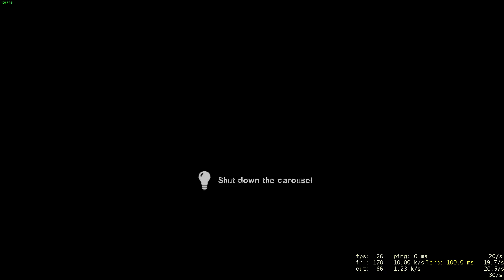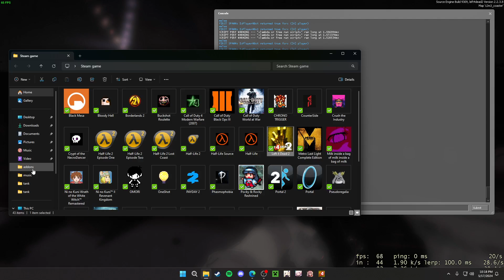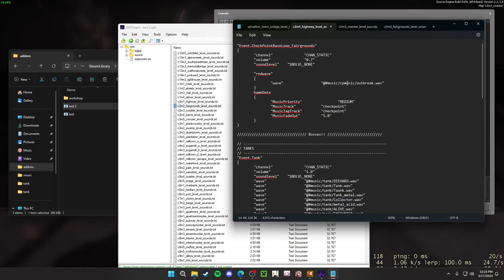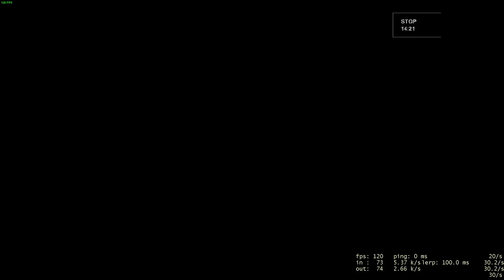L4D2: Alone (Mutations) Dark Carnival (Masa Work Design Concert) Advance Difficult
The 3rd Stage Level Tank Music i forgot a single thing from there (I'm gonna fix it after this) and going to add into the Subscription so people can use it (Except the Concert)
Now i have to fight 3-4 Tanks & 1-2 Witch Now per Stage (Is going to be even harder since i increased the health by 2000, which extended the tank Burn time)
I don't know if the weapons mods are annoying so i remove it Just incase
Mods That i use:
Left 4 Lib (NEEDED!!! For the Mutations and the other mods to Works)
1st person Grabs and Interact (like adding fuel or interacting with a generator)
Specials Tank (Optional if needed to Increase Tank Health or want to see tank health Hud, Need to know how to use the EMS File to Change the Tank to Not use any ability. Some bugs can happen that force the tank to have special ability 5% Chance of happening)